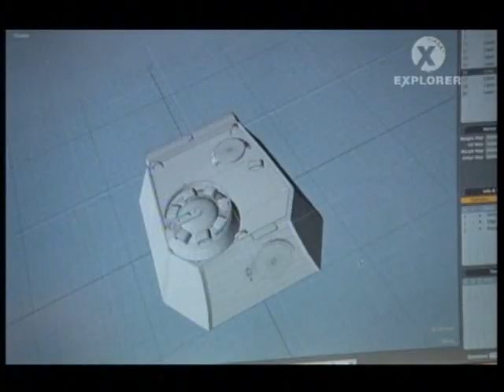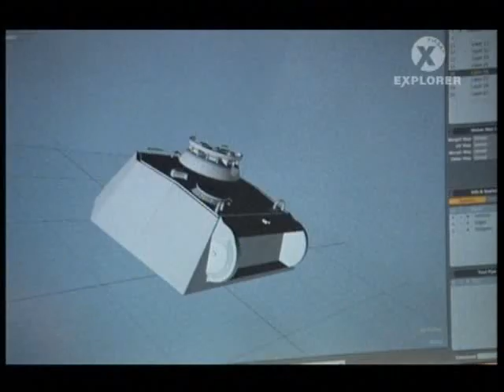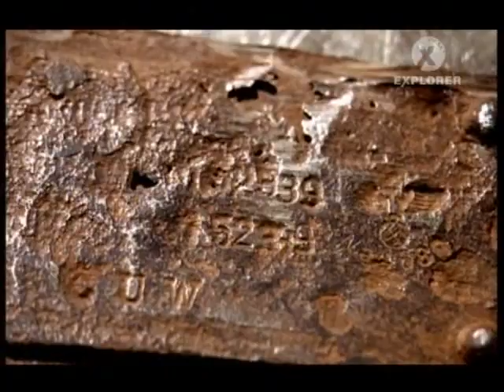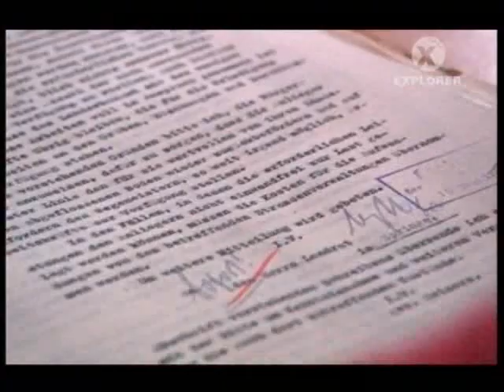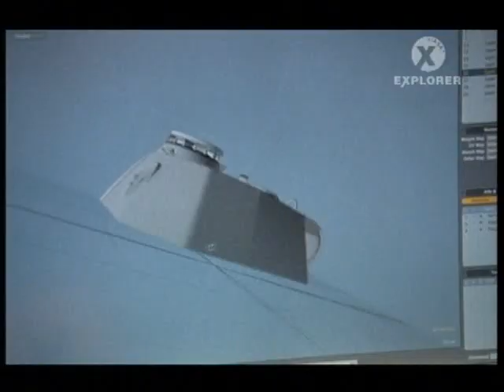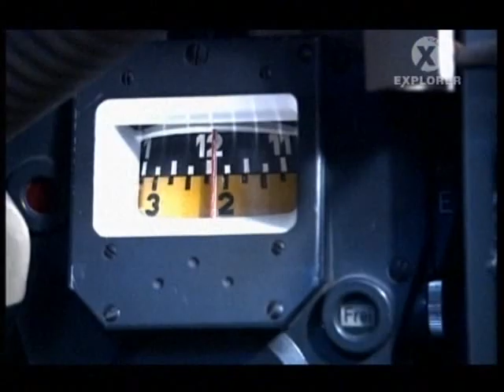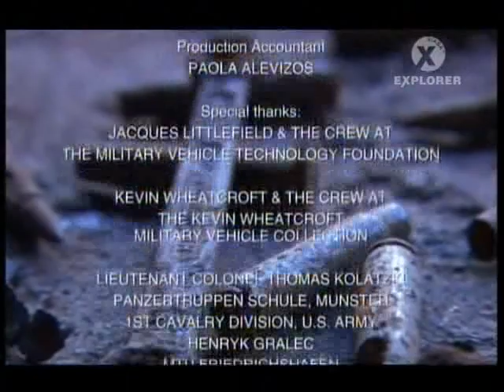Harckocsigyár - Párduc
A Párduc - PzKpfw V Panther

Az aktuális rész ismertetője: Jacques Littlefield rendelkezik a világon a legnagyobb magán harckocsi-gyűjteményével. Csapata épp gyűjteménye ékkövén, egy nagyon ritka és kívánatos Párduc tankon dolgozik, amelyet egy lengyelországi folyó fenekéről emeltek ki, és amely szó szerint apró darabokra robbant szét. A sérülés mértéke és a műszaki bonyolultság teszi ezt a munkát a legnehezebbé és legköltségesebbé Jacques csapata számára.

A film ismertetése: Lépjen be a katonaság barátai, a zseniális szerelők és az excentrikus milliomosok világába, akik arról álmodnak, hogy forrasztópisztollyal, ipari esztergagépekkel és hi-tech elektronikával felszerelkezve restaurálják a II. világháború négy jelentős harckocsiját. Mindegyik epizód egy-egy harckocsi újjáépítésének története, és megismerhetjük azokat az innovációkat, amelyek nagyokká tették e gépszörnyeket. Az egyedi sorozatszámok alapján újra végigkövethetjük mindegyik harckocsi háborús történetét: megtudjuk, hol készültek, milyen harcokban vettek részt, és milyen, gyakran tragikus harci pályafutásban volt részük.